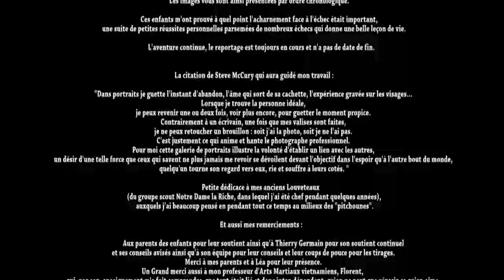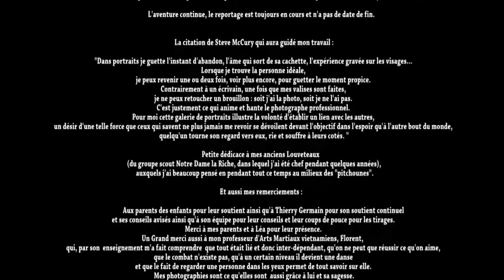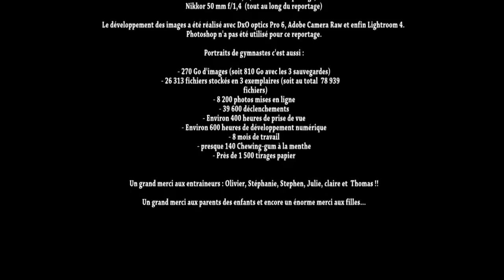Portraits de Gymnastes par Olivier Pain, reporter photographe basé à Tours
Gymnastes, par Olivier Pain
Reporter Photographe indépendant vivant à Tours

Vidéo extraite d'un photo-reportage intitulé "Gymnastes".

"Gymnastes" est un reportage qui dure depuis 2011.

Mon propos n'est pas de vous présenter des clichés extraordinaires de gymnastique mais de vous raconter deux histoires :

- Celle de ces jeunes filles dans leur élément. De ces enfants devenues des adolescentes et bientôt des adultes.

- Celle de mon intégration dans le groupe et de l'évolution de notre relation.

Grâce à cela, j'ai pu commencer à analyser les mécanismes d'insertion dans un groupe ou une équipe ainsi que la place que peut ou ne peux pas avoir et prendre un photographe dans le cadre d'un reportage sur le long terme. Ces deux notions étant primordiales dans le cadre de projet d'aide au développement ou humanitaires.

Ces enfants m'ont montré à quel point l'acharnement face à l'échec était important, une suite de petites réussites personnelles qui donne une belle leçon de vie.

Ce reportage de suivit représente un fil rouge dans ma carrière de reporter spécialisé dans l'aide au développement.

Il fait partie de ces travaux annexes (mais non moins importants) qui me rappellent à quel point la notion de drame est relative à celui qui la vit.

Le reportage en quelques chiffres :

- Ce sont Près de 200 visites dans 3 gymnases différents
- 32 810 photographies réalisées et mises en ligne
- Près de 100 000 fichiers photos stockés
- 792 Go de disques durs occupés

Pour rappel, ce travail est à but totalement non lucratif
et réalisé par amour du sport.

La vidéo :

- Filmée au D800E Nikon en 1080x720 pixels à 60 images/seconde
- A main levée et au trépied

- Objectif :  24-70 F/2.8 Nikkor